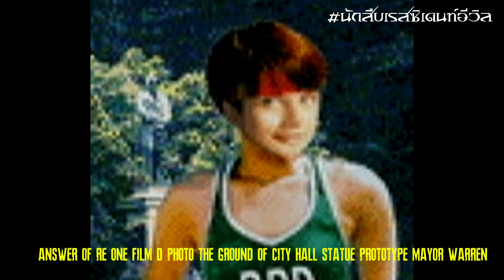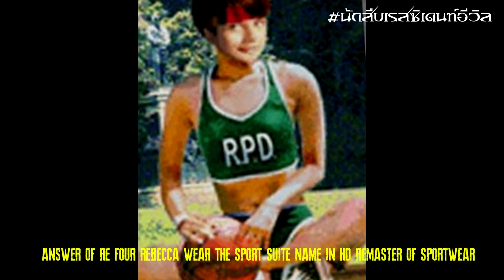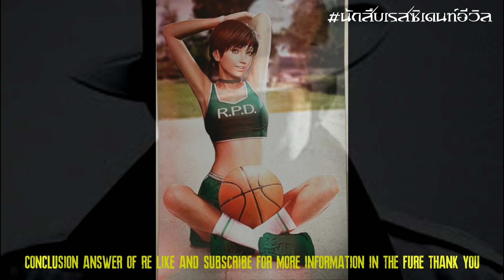ไขปริศนา!! : สาวน้อยแห่งแสง!! "The Rising Rookie" RE2 : นักสืบเรสซิเดนท์อีวิล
สาวน้อยปริศนา ฉายา Rising Rookie เธอคือใครกันและอะไรคือ แรงจูงใจ กับ ประวัติของเธอคนนี้ เตรียม สมุนไพรเขียว และ ความอยากรู้ให้พร้อมและ มาหาคำตอบกับผม นักสืบ RE ครับ เพราะความจริงไม่ได้มีแค่สิ่งที่เห็นเท่านั้นครับ ชอบอย่าลืมกด Like และ subscribe เพื่อติดตามรับชมผลงานอื่นๆต่อไปนะครับ เกมดีมีสาระต้อง DM CHANNEL

Official Page นักสืบเรสซิเดนท์อีวิล :

ติดตามผลงานช่องหลัก Youtube กันได้ที่ Youtube: MANDARKMASTER CHANNEL (DM CHANNEL)

ติดตามผลงานช่องหลัก IG กันได้ที่ Instragram: Detective ResidentEvil